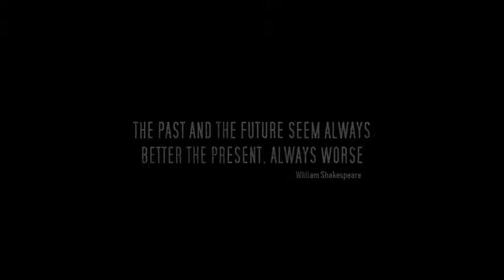GTA 6 Trailer